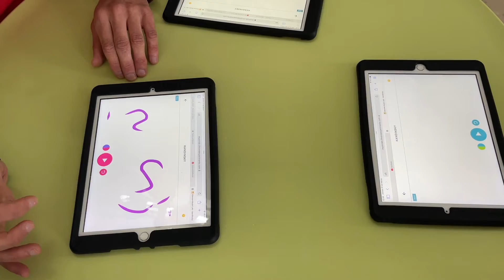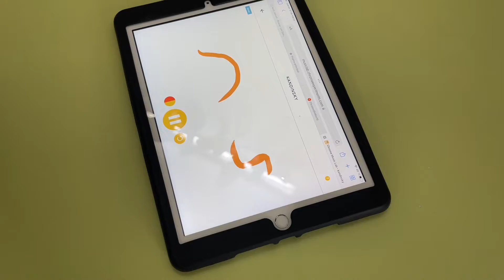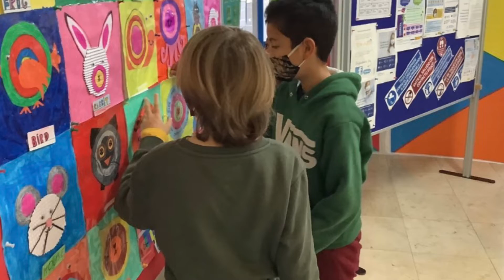4º EN SALA DE JUEGOS